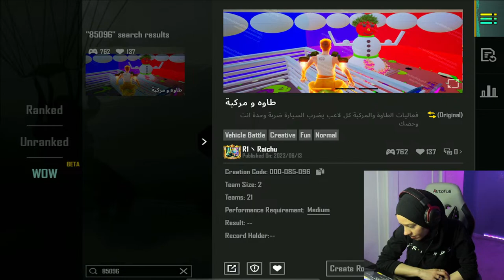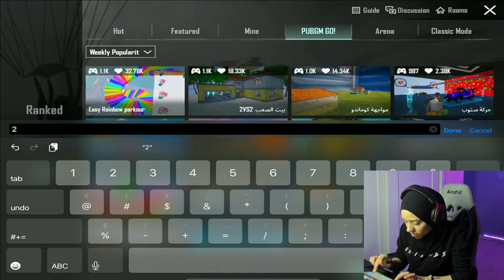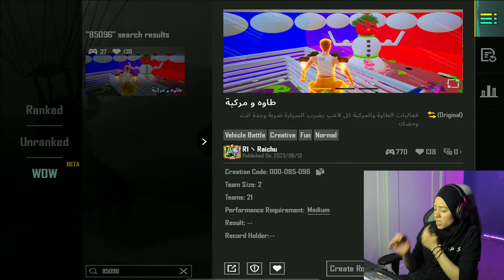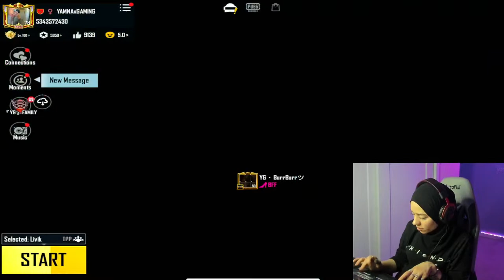BEST FEMALE PUBG PLAYER